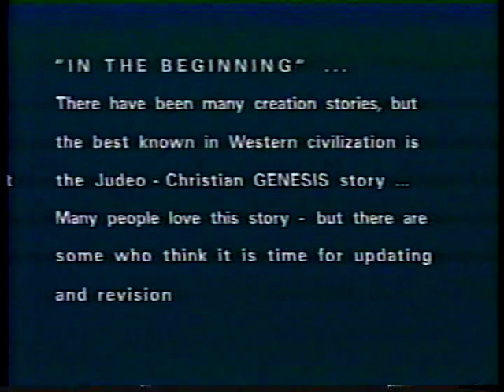Genesis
Glenn Hoeffner